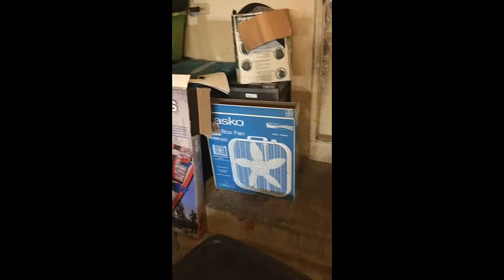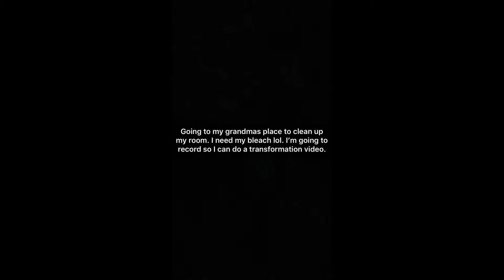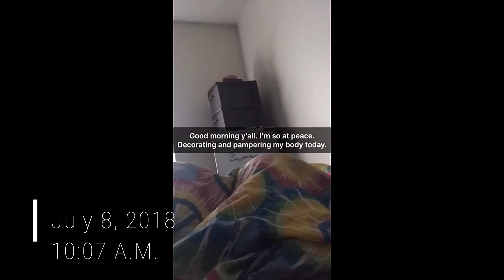Moving With My Grandma July 7, 2018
!OPEN ME!

👀 Arikat Threads (Eyebrow Threading) Website 👀

😎ABOUT ME😎
1 When is your birthday?

August 15th (LEO GANG)

2 Where are you from?

Dixmoor, Illinois

3 What religion do you belong to?
I am Christian (non-denomination). (If you allow it to divide us how are we all on one accord)?

4 How long have you been natural?

A total of 6 years as of August 2019.

5 When was your last big chop?

August 2015 (Initial Big Chop August 2014)

6 Hair type?

Kinky Coily

7 Where do you go to school?

I currently go to South Suburban College, but I was at Southern Illinois University Carbondale my freshmen year (2015).

8 What are you studying?

I am studying Spanish, and French to become an interpreter as well obtain certification in TEFL (Teaching English as a Foreign Language).
Currently I am studying Speech Pathology to become a Speech Pathologist Assistant.

9 What is your favorite color?

Green

10 What is your nickname?

Kira or T

11 What is your favorite food?

Pizza

12 Are you single?

13 What do you record with?
• I-Phone 5SE
• IPad Air
• Camera (Bought used)